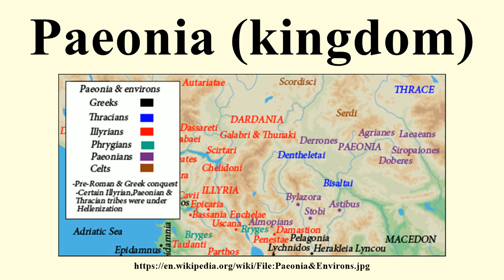Paeonia (kingdom)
Image-Copyright-Info
Author-Info:   User:Megistias

Image-Copyright-Info